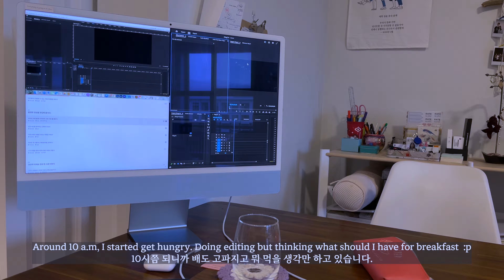[일상 브이로그 🇨🇦] 첫 브이로그 재밌게 봐주세요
캐나다에 워킹홀리데이로 넘어와 응급구조사로 일한지 1년.
한국에서 이민을 꿈꾸고, 외국 응급구조사가 되고 싶어하는 분들을 위한 나의 브이로그.
이민자로서의 생활은 과연 좋기만 할지
응급구조사로서의 생활은 과연 재밌고, 흥분되기만 할지..
그 내면을 들여다보자.

⭐️ Instargram @yoyojw_w